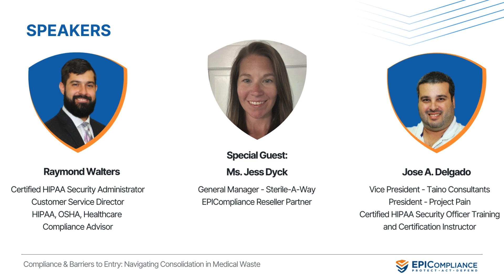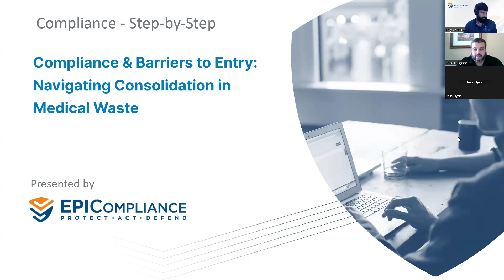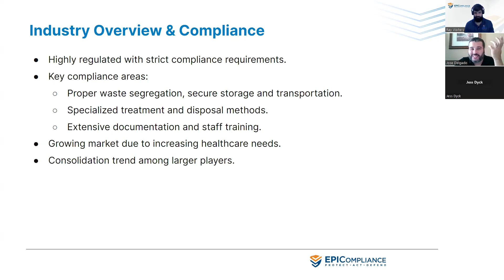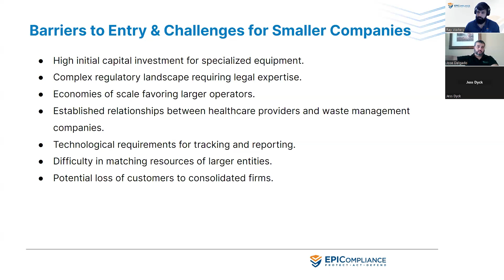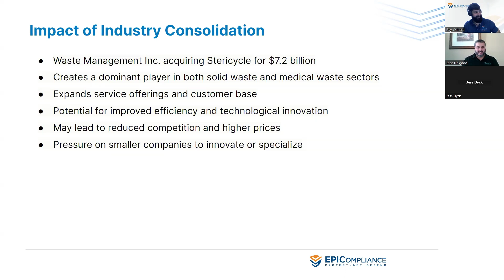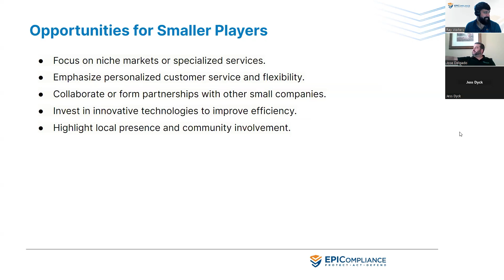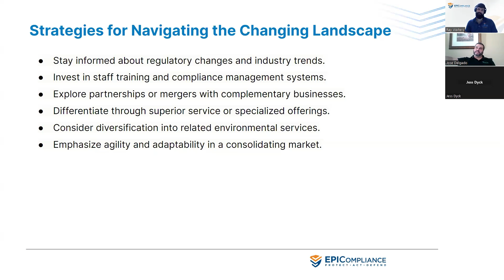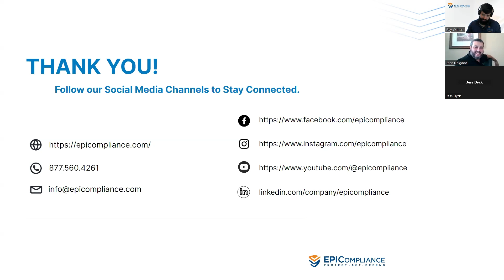Compliance & Barriers to Entry: Navigating Consolidation in Medical Waste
Compliance - Step-by-Step - Learn Compliance & Get Certified

Watch this quick online event: Compliance & Barriers to Entry: Navigating Consolidation in Medical Waste. This video is designed to provide valuable insights and actionable information for healthcare professionals and organizations to better safeguard patient information and maintain regulatory compliance.

During this session, our expert speakers, along with our special guest, Ms. Jess Dyck, General Manager of Sterile-A-Way, will guide you through the regulatory compliance challenges and strategies to overcome entry barriers for success in the evolving medical waste industry, particularly in light of Stericycle's recent acquisition by Waste Management Inc.

Make sure not to overlook the chance to understand HIPAA regulations.

For more information on healthcare compliance training and our weekly webinar podcast go